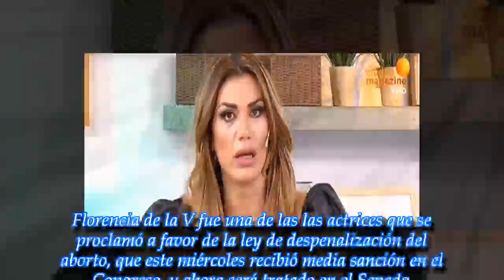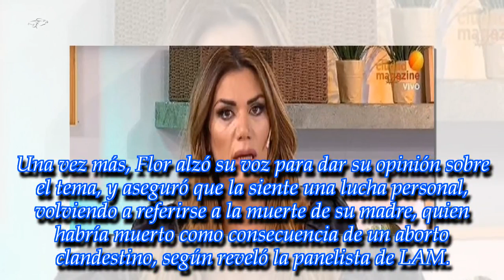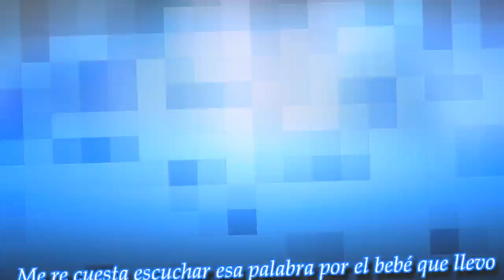Flor de la V le cortó el rostro a Vicky Xipolitakis cuando le hizo una pregunta incómoda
ROYAL NEWS

La conductora y panelista de LAM no quiso responder una consulta de 'La Griega' sobre un aspecto delicado de su vida privada.
► With the above crit